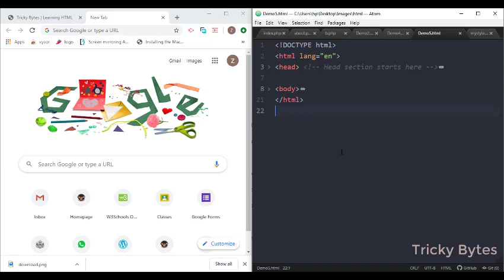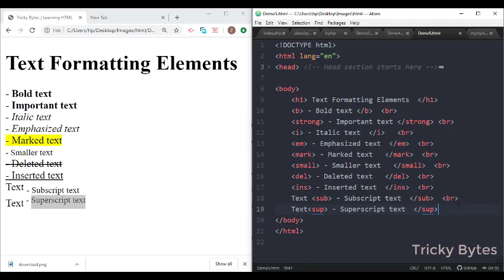Text Formatting Elements in HTML Part 1 | Hindi | Urdu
Some more elements